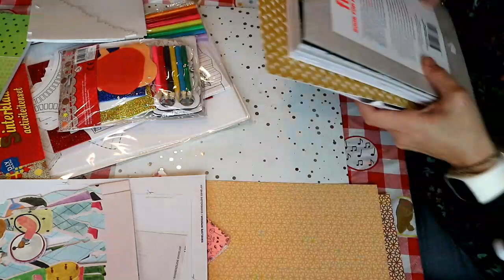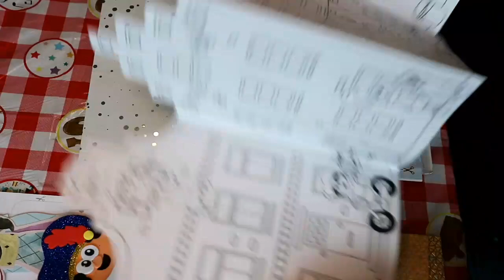Snailmail maken in het sinterklaas thema.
Hallo allemaal,

Vandaag gaan we een sinterklaas Snailmail maken.
En daar horen natuurlijk veel knutsel kadootjes bij.
De spulletjes komen bij de Action weg.